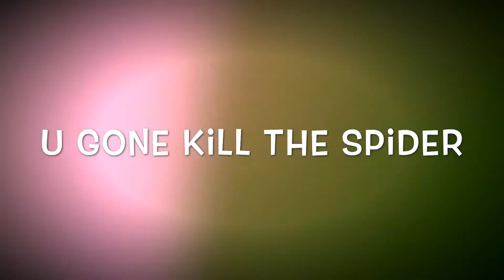My brother is scared of [spiders] exposed 🤣🤣